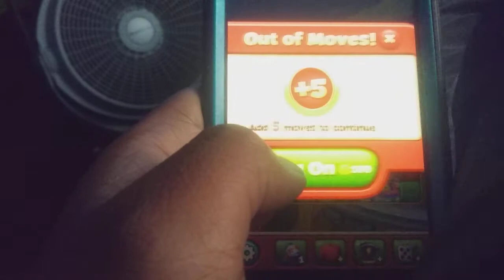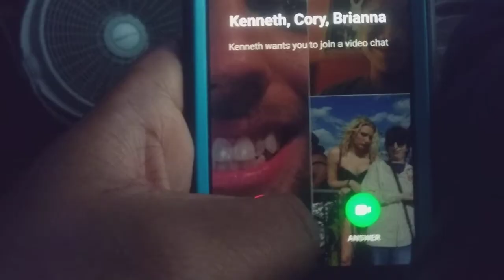PARADE FLOAT DESPARE: Toon Blast Mobile Gameplay part 50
In the 50th part of Toon Blast, If I were to count one of the worst days of my entire life, guess what, today would be at the absolute top. Here is my explanation til I again get interrupted by a video call and Game Launch is ruined.